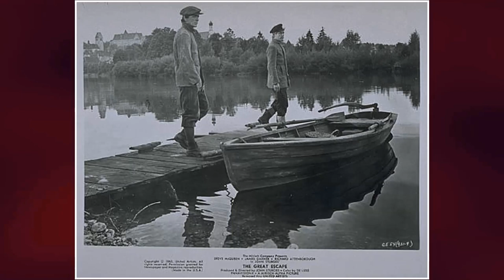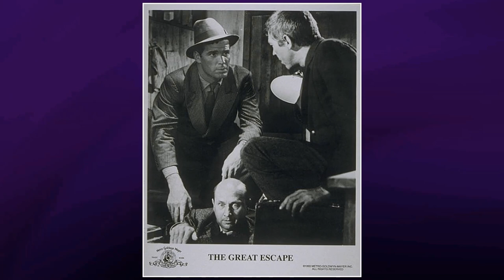Behind the Curtain: Exposing the Hidden Secrets of The Great Escape Movie!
Steve McQueen as Hilts 'The Cooler King'
James Garner as Hendley 'The Scrounger'
Richard Attenborough as Bartlett 'Big X'
James Donald as Ramsey 'The SBO'
Charles Bronson as Danny 'Tunnel King'
Donald Pleasence as Blythe 'The Forger'
James Coburn as Sedgwick 'Manufacturer'
Hannes Messemer as Von Luger 'The Kommandant'
David McCallum as Ashley-Pitt 'Dispersal'
Gordon Jackson as MacDonald 'Intelligence'
John Leyton as Willie 'Tunnel King'
Angus Lennie as Ives 'The Mole'
Nigel Stock as Cavendish 'The Surveyor'
Robert Graf as Werner 'The Ferret'
Jud Taylor as Goff
Hans Reiser as Herr Kuhn
Harry Riebauer as Strachwitz
William Russell as Sorren
Robert Freitag as Capt. Posen
Ulrich Beiger as Preissen
George Mikell as Lt. Dietrich
Lawrence Montaigne as Haynes
Robert Desmond as Griffith 'Tailor'
Til Kiwe as Frick
Heinz Weiss as Kramer
Tom Adams as Dai Nimmo
Karl-Otto Alberty as S.S. Officer Steinach
Arthur Atkinson as British Officer Charlie